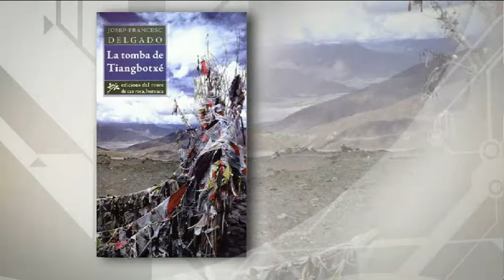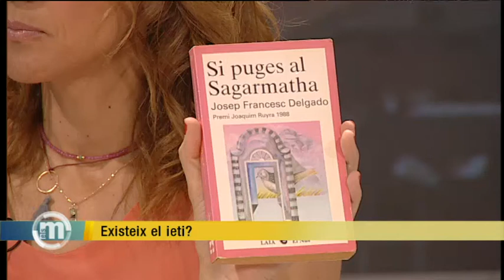TV3 - Els Matins - Darrera dels passos del ieti, amb Josep Francesc Delgado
Josep Francesc Delgado és un escriptor apassionat de l'Himàlaia que ha escrit el seu quart llibre dedicat a aquesta regió asiàtica, "La tomba de Tiangbotxé". A banda de parlar del poble nepalès, amb Josep Francesc Delgado també hem conversat sobre un dels grans misteris d'aquella zona del món: existeix o no el ieti?